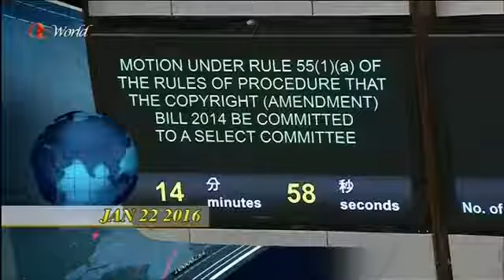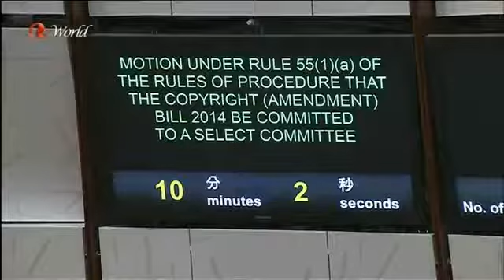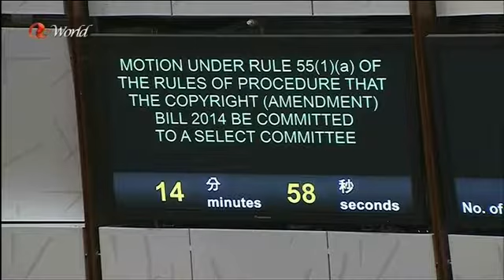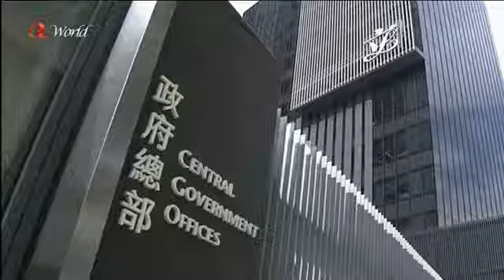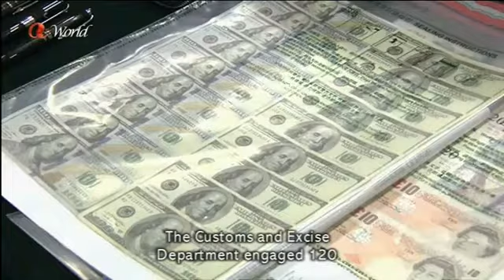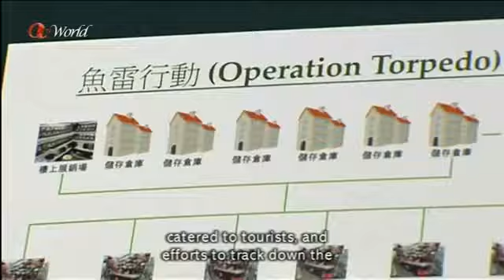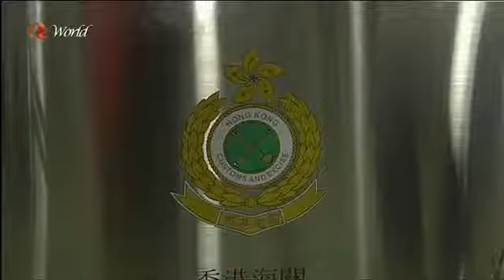ATV World News (2016/01/22)